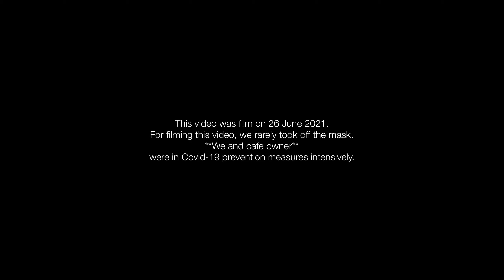vlog ☕️ cafe w/ my friend's film camera 📷 | Minolta talker 🎞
hi guys ✨,
I want to learn about using film camera, So I invite my friend who has knowledge about film camera for teaching me, and this video clip I chose the cute cafe for filming. And I will take you to look cute ambiance in cafe and cute bakeries. Enjoy! 🤗

production ;
📷 camera : iPhone 12 pro, iPhone X
🎞 editing software : VLLO, Adobe Sketch, PS Express

accessories ;
film camera : Minolta talker

✨special thank to my lovely friend, pls follow her IG